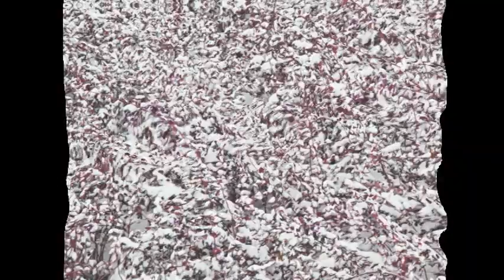Winter Experience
Winter an der Fils.
Winter along a small river, named Fils.